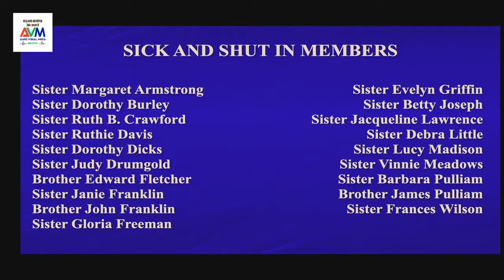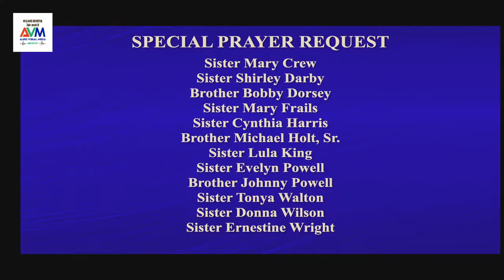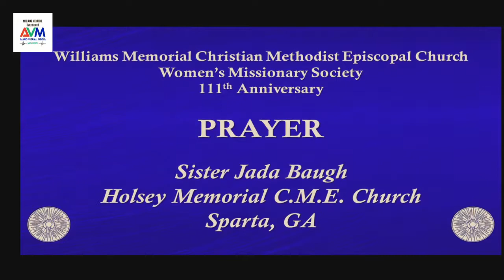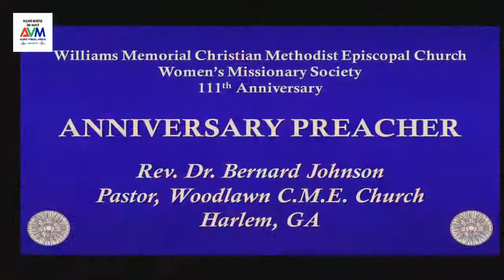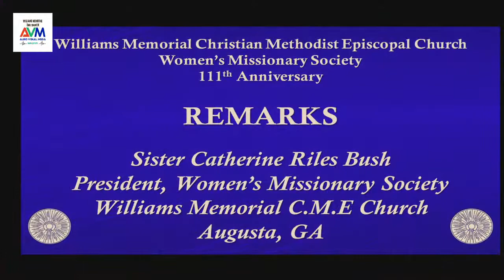111th Women's Missionary Society Anniversary REPLAY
Williams Memorial Sunday Service
111th Women’s Missionary Anniversary
Speaker: Rev. Dr. Bernard Johnson
Rev. Dr. Dwayne M. Crew, Pastor